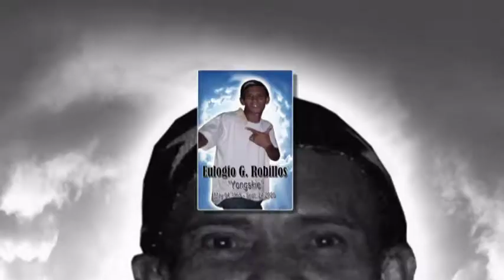Memory of Eulogio G.Robillos a.k.a Yongskie..